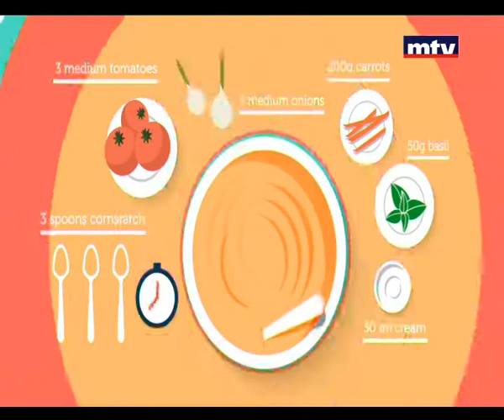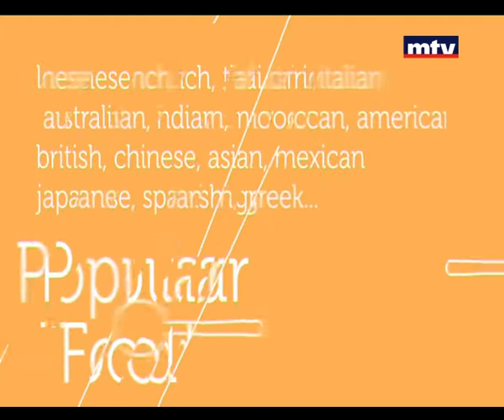Whats Cooking - Freekeh - 07/07/2015